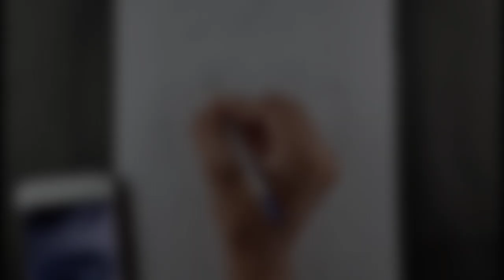Drawing of Pawan Yadav | MLA of Kahalgaon | Bihar ♥️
Hello guy...
Here I come with a new video of Drawing Pawan Yadav Who is a MLA of Kahalgaon , Bihar ...

3. Facebook page- rajnishsketchart

Erasers--

Paper--

Colours---

Thanku you ..